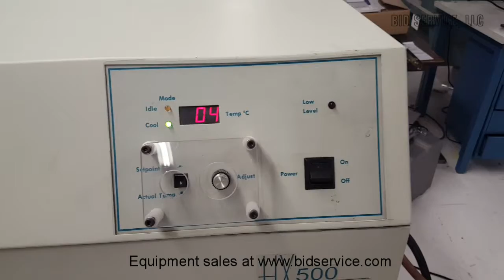Neslab HX-500 Chiller #59143